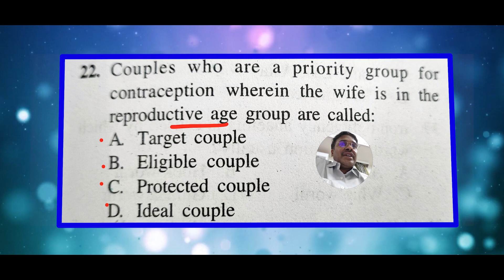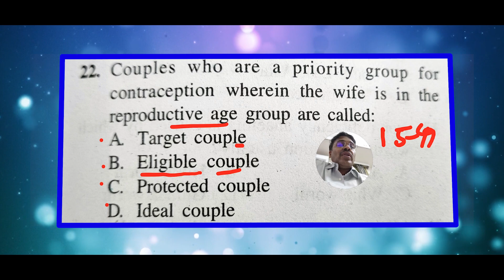Family planning Eligible couple ugc net MCQ neet pg Global health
Definition of Eligible couple: a currently married couple wherein the wife is in the reproductive age (i.e. 15 -49 yr. of age) • Appx. 150 – 180 eligible couples per 1000 population in India.

Target Couples

• Eligible couples who have 2 – 3 living children. • These formed a priority group among the eligible couples. • Now even couples with just one or newly married couples are also considered a priority for family planning services. • Hence the term has now been replaced by 'eligible couple' only.